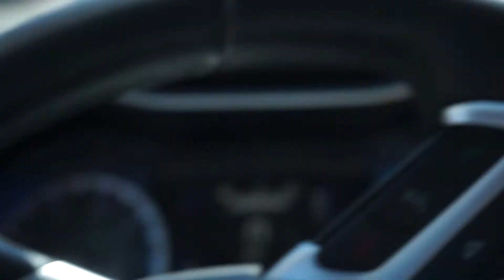Jumping in the Pit!